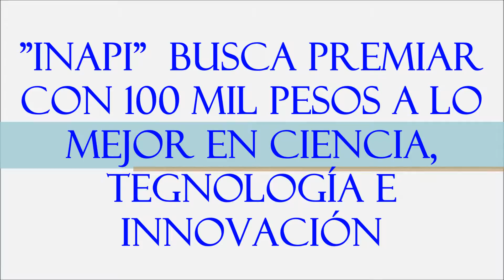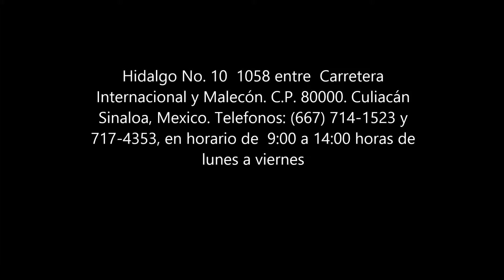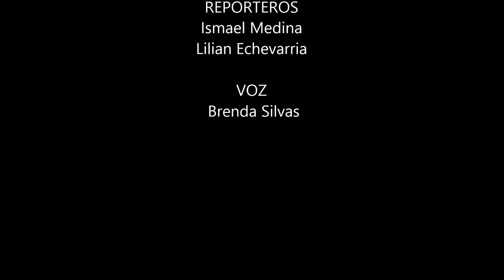INAPI BUSCA PREMIAR CON 100 MIL PESOS A LO MEJOR EN LA CIENCIA